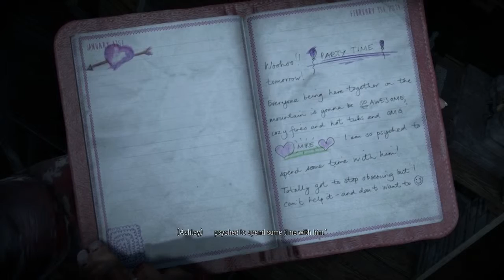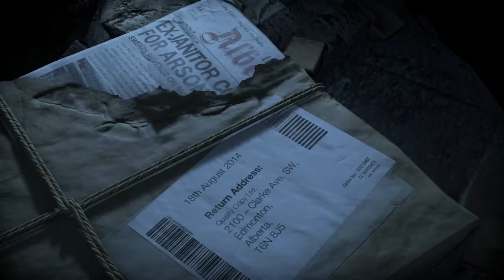Until Dawn Episode 14 Ghosts and Choices